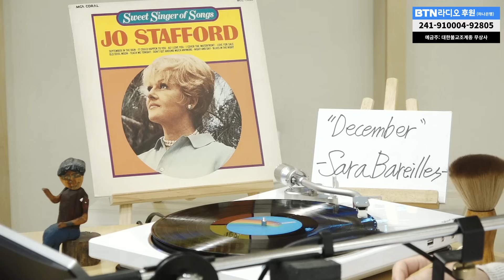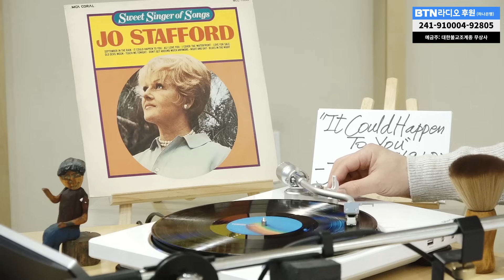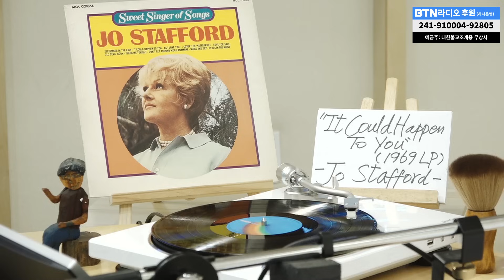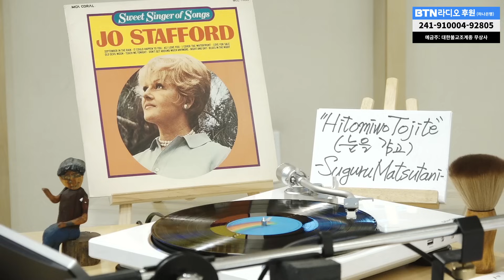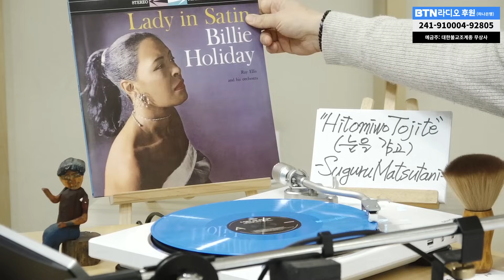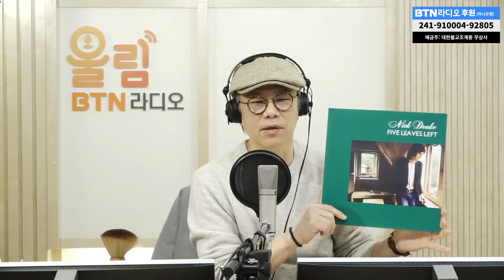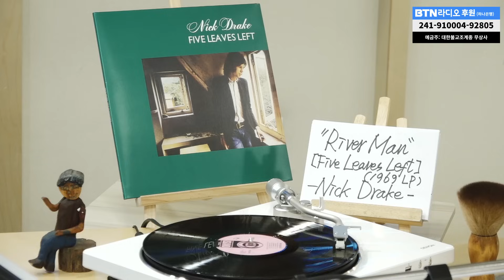서초 LP 음악다방, 음악칼럼니스트 강민석의 소울케이크 / 2023.12.01 보이는라디오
▶ 전체 다시듣기는 '울림' 앱 으로...

▶ 여러분의 사연을 언제나 기다립니다